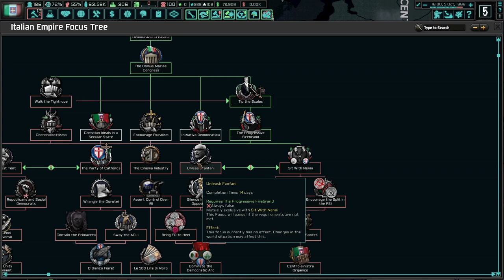Pushing For Political And Economic Prosperity! Hearts of Iron 4 - TNO: Last Days Of Europe, Italy #5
Italy is the 4th strongest power in the world. While we have triumphed in the past, we must continue our march forward and make ourselves even stronger! We shall take and learn from others to ensure that we remain just as strong, if not stronger. We shall look to the USA and install "democratic" values that will make us stronger!